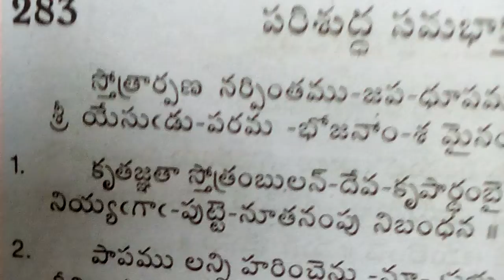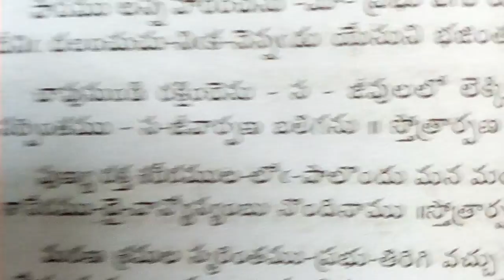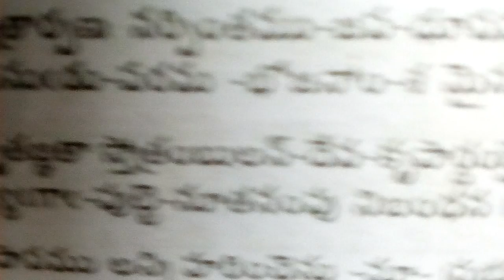Sthotrarpana larpinthamu japa dhoopamu vesi kreerthinthamu